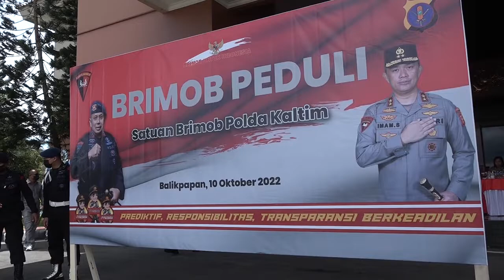Peduli Terdampak Kenaikan BBM, Polda Kaltim Bagikan 1500 Paket Sembako kepada Masyarakat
Tribratanewspoldakaltim.com,Balikpapan-Brimob Polda Kaltim, melakukan bakti sosial dengan membagikan sembako kepada komunitas nelayan,komunitas bongkar muat semayang bpp,komunitas ojek online,supir angkot,dan tenaga kebersihan, bertempat di Polda Kalimantan Timur, Senin(10/10/2022).

Kegiatan Bhakti Sosial tersebut dipimpin oleh Wakapolda Kaltim Brigjen Pol. Drs. Mujiyono, S.H, M. Hum bersama dengan Wadankor Brimob Irjen Pol. Drs. Setyobudi Moempoeni Harso, SH., M.Hum. dan Dansat Brimob kaltim membagikan 1500 paket sembako kepada perwakilan komunitas nelayan,komunitas bongkar muat semayang balikpapan,komunitas ojek online,supir angkot,dan tenaga kebersihan

“Kegiatan ini dilakukan sebagai bentuk kepedulian Polri kepada masyarakat yang terdampak kenaikan BBM. Mudah-mudahan kegiatan ini bisa diikuti oleh instansi lain sehingga bisa membantu meringankan beban masyarakat yabg terdampak kenaikan harga BBM,” ujar Brigjen Pol. Drs. Mujiyono, S.H, M.Hum.

Dirinya berharap bantuan sembako yang diberikan Polda Kaltim ini dapat meringankan beban masyarakat yang terdampak kenaikan BBM.

Perwakilan komunitas nelayan,komunitas bongkar muat semayang balikpapan,komunitas ojek online,supir angkot,dan tenaga kebersihan mengapresiasi langkah Polda Kaltim dalam penyaluran bantuan sosial ini.

“Kami sangat terbantu dengan adanya bantuan ini. Kami juga berterima kasih kepada Polda Kaltim atas kepedulian terhadap nasib kami masyarakat bawah,” tuntas perwakilan penerima bansos